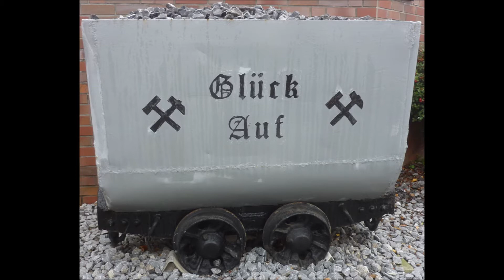1962 * Historie * Edeltrud Spitzer & Karl Heinz Wolf * Hamburg * Schloss Burg Solingen * Rotterdam